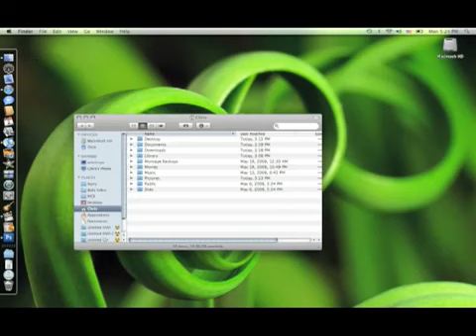Macbook Pro Application Demo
For my Ebay Sale